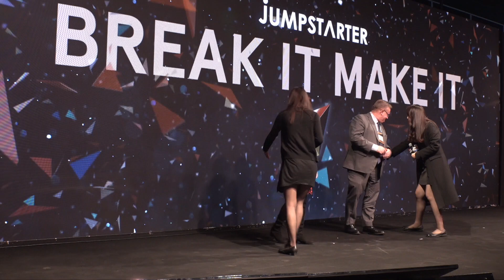JUMPSTARTER 2019 | Opening by Alibaba Entrepreneurs Fund & InvestHK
JUMPSTARTER 2019 Opening Speech –
Speaker: Cindy Chow, Executive Director of Alibaba Entrepreneurs Fund
Speaker: Stephen Phillips, Director-General of Investment Promotion of InvestHK

“It’s just fantastic how JUMPSTARTER is bringing together young people, startups, corporates and investors, to really make a difference. Make things happen.” Stephen Phillips

“JUMPSTARTER has always been a platform that we want to connect not only startup and investors but also everyone who want to adopt new ideas and who also want to encourage and support innovation and entrepreneurship in Hong Kong.” Cindy Chow

“The Startup and also Entrepreneurship can never be successful without the encouragement and support from everyone. Let’s try to Break It and Make It”. Cindy Chow

In 2019 Jan, Alibaba Entrepreneurs Fund(阿里巴巴創業者基金) organized JUMPSTARTER in HKCEC, which brought about 10,000 attendees, including over 50+ Experts, Speakers & Judges, 100+ Corporates, 200+ Startups and 100+ Investors from Hong Kong and overseas.

JUMPSTARTER is a startup platform for all entrepreneurs and young people to jump start their dreams in Hong Kong. It is also a first-of-its-kind startup event where we unite entrepreneurs, corporates and investors to build, empower and boost Hong Kong’s startup ecosystem and entrepreneurship.

Alibaba Entrepreneurs Fund is a not-for-profit initiative launched by Alibaba Group in 2015 with mission to help Hong Kong and Taiwan-based entrepreneurs and young people realize their dreams and visions for their businesses and communities.